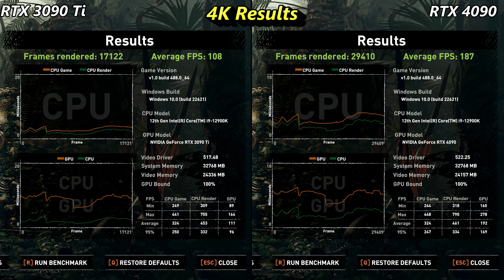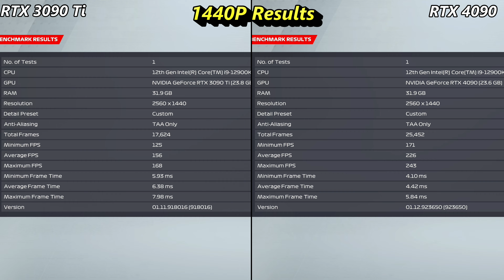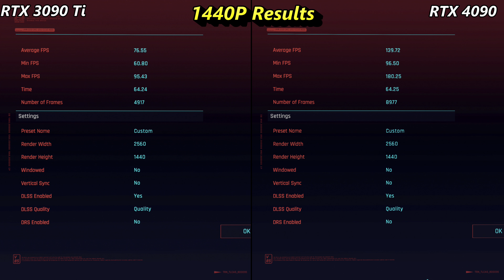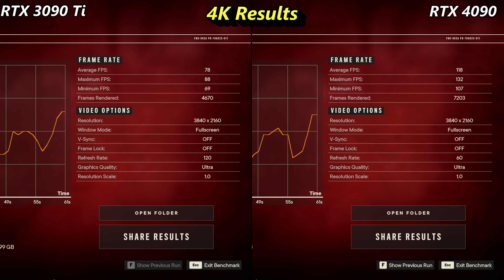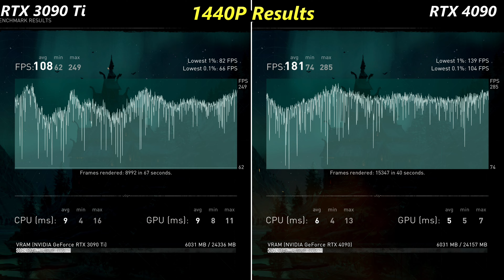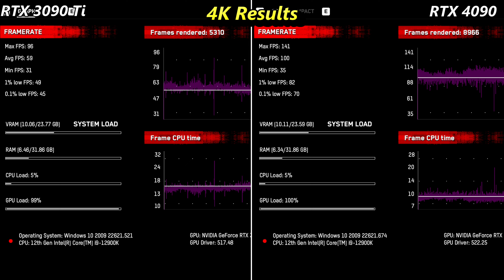RTX 3090 Ti VS RTX 4090 1440p & 4K Benchmarks | i9 12900K 5.3GHz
Check out how the RTX 3090 Ti compares to the RTX 4090 at 1440p and 4K. The cards used in this comparison is the Asus RTX 3090 Ti TUF OC and the MSI RTX 4090 Suprim X. Both cards are running at stock settings with the out of the box factory overclock.

Custom Waterloop
8 x Bitfenix Spectre Pro Led Red 230 230mm fans Push Pull

16GB DDR4 3200Mhz Patriot Viper Gaming

Time Stamps
0:00 Intro
0:20 Shadow Of The Tomb Raider
2:15 Horizon Zero Dawn
4:08 F1 22
6:07 Cyberpunk 2077
7:51 Far Cry 6
09:33 Assassin's Creed Valhalla
11:07 Watch Dogs Legion
12:55 Forza Horizon 5